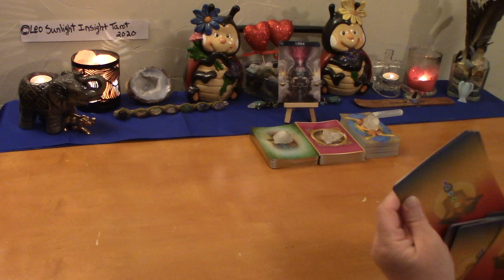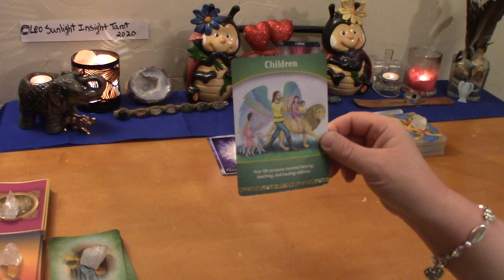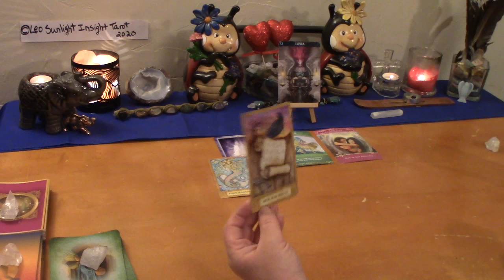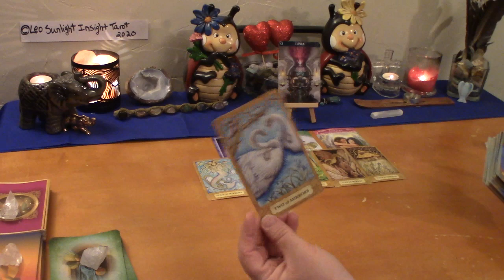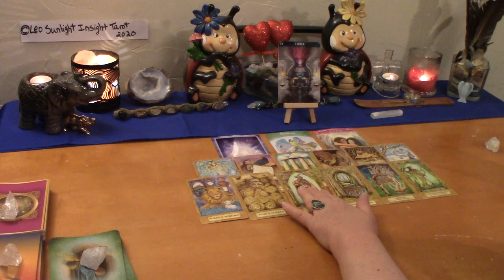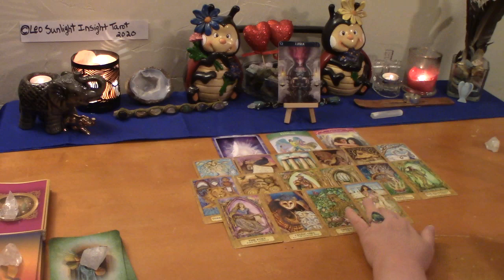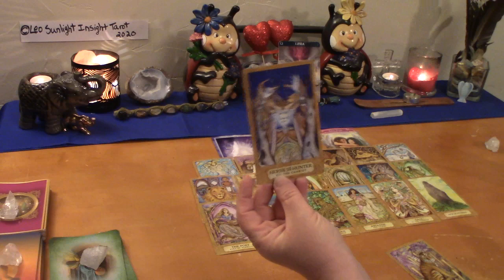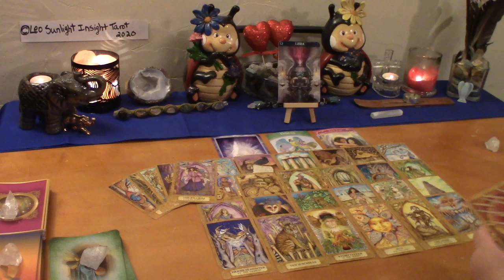Libra Singles June 2020 *Meeting Your Divine Counterpart* New Love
Libra Monthly New Love Singles Tarot & Oracle Card Reading. Who’s coming towards you? What is their energy? Who, where, when, how. What will the connection be like?

Decks used:
Chrysalis Tarot